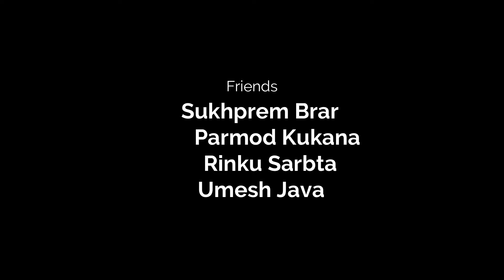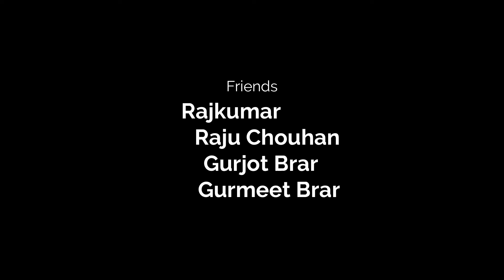School Life of Saint Marry School